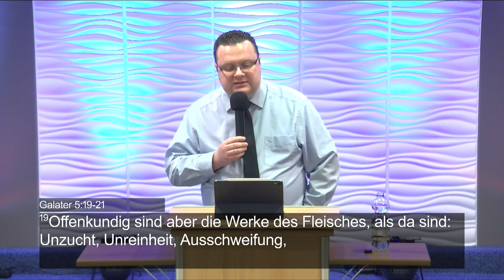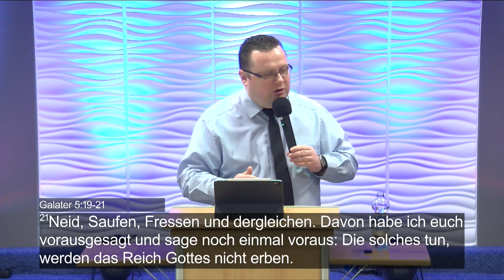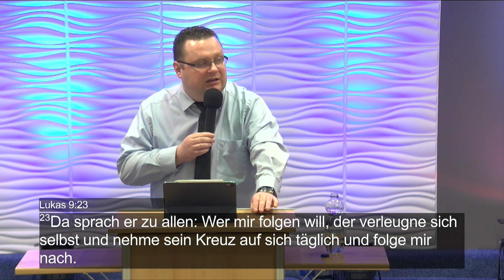Feinde unserer Seele - das Fleisch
Bibelstudie mit Br. S. Wey